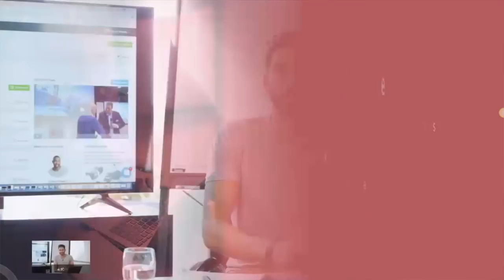Mel Clarke - BS Corporate Video to Online Marketing